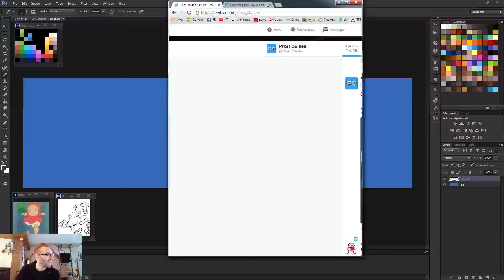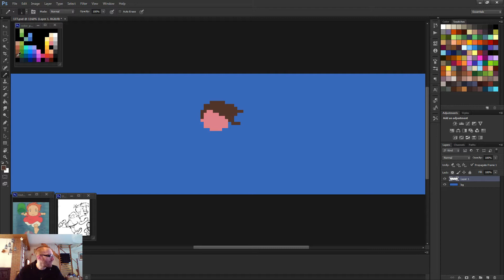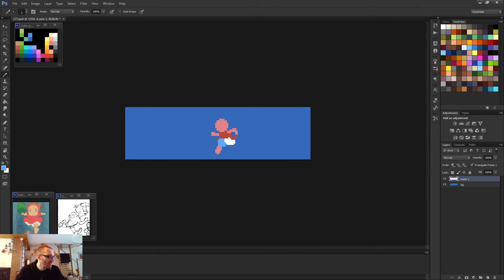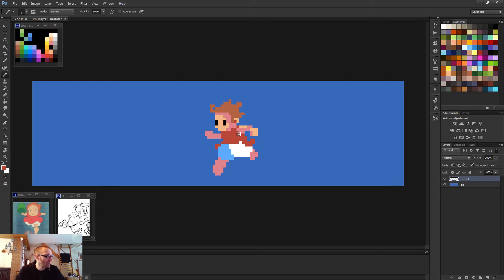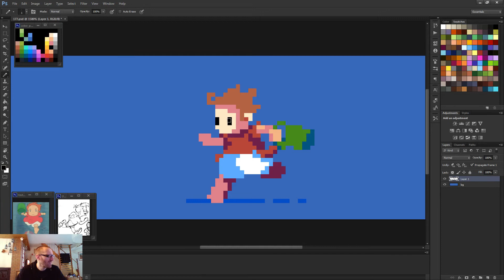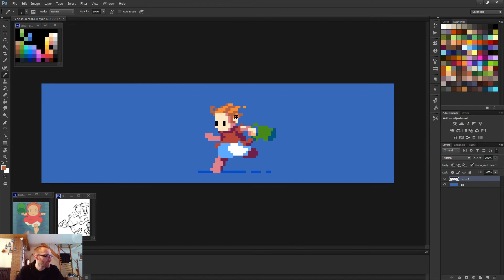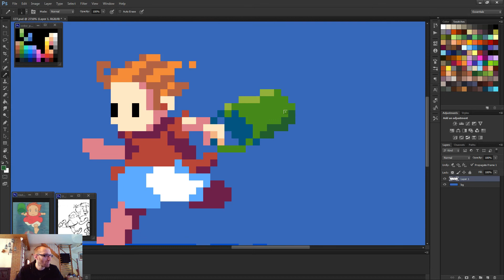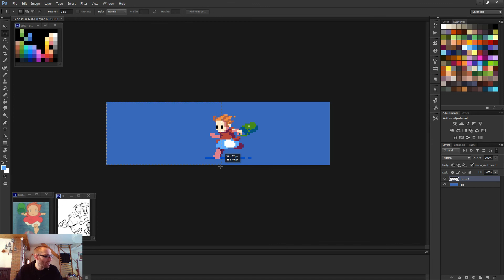Pixel Art Demo : Ponyo (177/365)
I make a pixel art piece every day, most of the time for Pixel Dailies.

In today's video I talked about colours since I get a lot of questions about them ;D

This video hasn't been sped up so the people who want to watch a specific moment in real time have the possibility to do so. If you want it to be faster, you can change the speed in the video options.